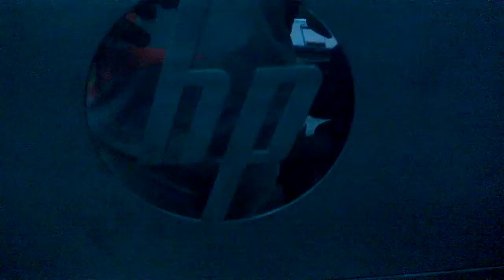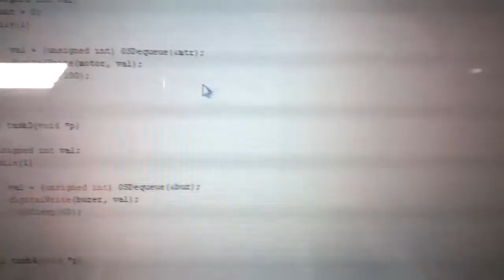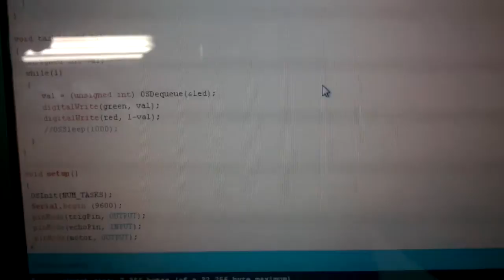🔴ARDOS - Arduino OS❗️❗️ Mini Real Time Operating System (Library)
You can download the ZIP file includes quick start guide and reference guide directly

The following changes were made:

- 100% support for Arduino libraries. All the features that you love like Serial, attachInterrupt, etc are now accessible in ArdOS.
- You can now bring ArdOS into the Arduino IDE through Sketch-Import Library-Add Library on Arduino 1.0.5 onwards or by unzipping the ZIP file into the libraries directory.
- Examples accessible through File-Examples-ArdOS.
- Much better documentation.
- Greatly simplified configuration. By default all components of ArdOS will be compiled in, but you can edit the kernel.h file to exclude components.
- Simplified task creation. Task stacks are automatically created for you.
- Stack sizes for each task can now be set at run-time.
- The number of tasks can now also be set at run-time, albeit only when ArdOS is initialized. However this means no more fiddling with the ArdOS header files to set the number of tasks.
- Now supports boards based on the ATmega168, ATmega328, ATmega1280 and ATmega2560.
- Now supports analog output on all PWM pins.

ArdOS features:

A compact and configurable kernel.
Prioritized scheduling for hard real-time tasks.
Binary and counting semaphores.
Mutex locks and conditional variables.
First-in-first out and prioritized message queues.

Do take ArdOS out for a spin and let me know your thoughts!